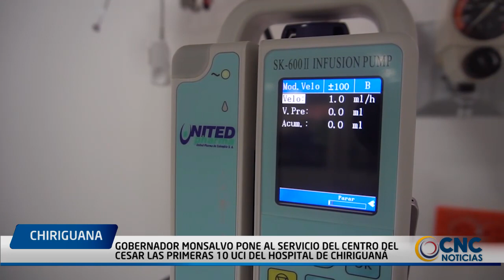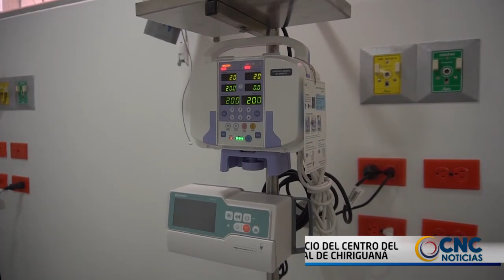GOBERNADOR LUIS ALBERTO MONSALVO PONE AL SERVICIO DEL CENTRO DEL CESAR LAS PRIMERAS 10 UCI DEL HOSPI